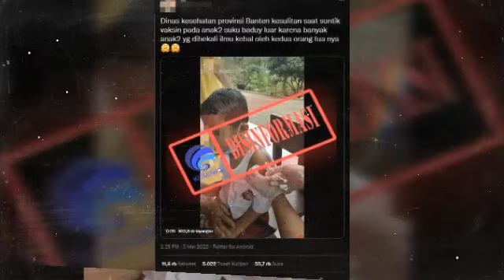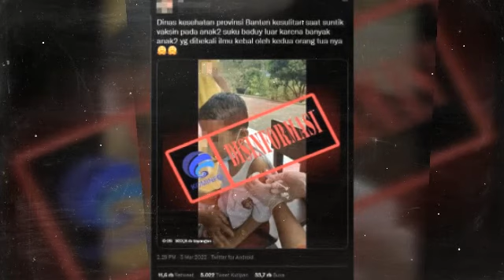kebal jarum suntik ,eh ternyata...